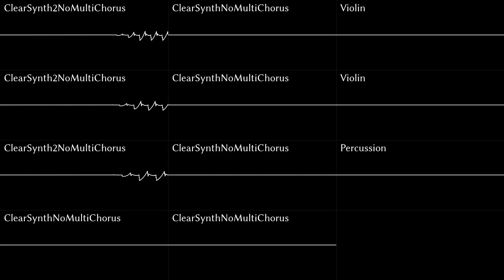Riedlerfiziert #47 - Giorno's Theme, but only the best part